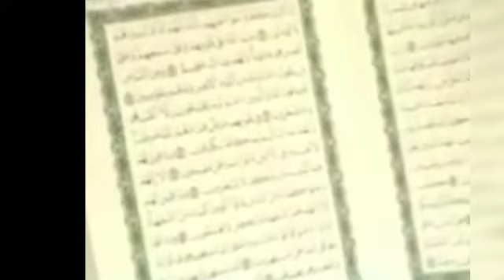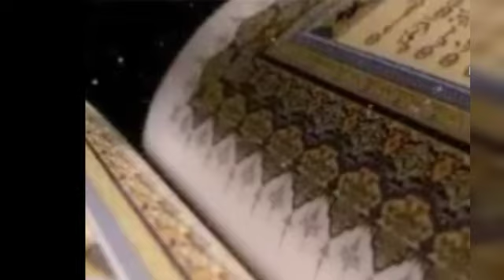Qayamat ky Qareeb kia ho ga II Dr Israr Ahmed Bayan